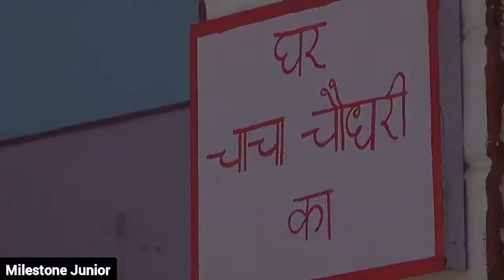Community Helper (Milkman) by Reena Madam